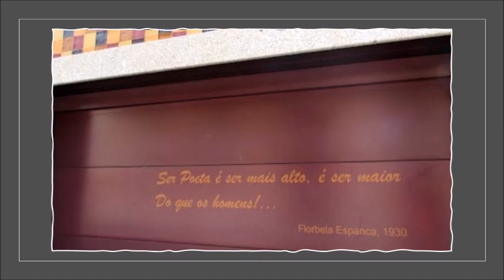Florbela Espanca/Teresa Silva Carvalho - "AMAR". Luiz Filipe Marques/Orfeon Oliveira do Douro. Live.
O soneto "Amar" de Florbela Espanca, com música de Teresa Silva Carvalho e arranjos para coro e piano de Luiz Filipe Marques, que é também o solista barítono.
O coro é o Orfeon de Oliveira do Douro - Porto e no piano Nataliya Harasimenko.
Gravação ao vivo em Vila Real a 17 de Junho de 2023.
Fotos da poetisa Florbela Espanca - Bella, desde a meninice até às suas últimas fotos, assim como a casa onde viveu em Vila Viçosa e a última casa, em Matosinhos, na Rua 1º de Dezembro, onde viveu com seu marido Dr. Mário Lage e faleceu.
Precisamente nesta casa, (agora de particulares!!! mas em optimo estado, como se pode vêr) escreveu este soneto "Amar", um dos últimos da sua pena, cheia de desgosto e frustração com o amor de Mário Lage que se prometia eterno, ao proclamar convicta: "Quem disser que se pode amar alguém/ durante a vida inteira é porque mente!"